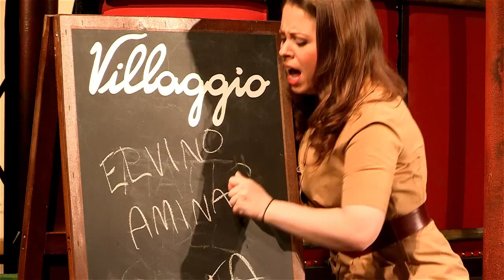Salzburger Landestheater: Trailer „La Sonnambula“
LA SONNAMBULA \ Vincenzo Bellini

Das Herz Elvinos schlägt für Amina, die Hochzeit ist nur noch eine Frage der Zeit. Sehr zum Missfallen der eifersüchtigen Lisa, die ihrerseits ein Auge auf den reichen Gutsbesitzer geworfen hat. Genau in dem Moment, als Elvino die Verlobung öffentlich machen will, erscheint Graf Rodolfo auf der Bildfläche und macht Amina ausgiebig den Hof. Als das Mädchen nachts schlafwandelnd in Rodolfos Zimmer landet und dort von Elvino und den Dorfbewohnern scheinbar in flagranti erwischt wird, ist der Skandal perfekt ...

Musikalische Leitung Lorenzo Coladonato / Inszenierung Agnessa Nefjodov / Ausstattung Eva Musil / Choreinstudierung Stefan Müller / Mozarteumorchester Salzburg / Chor des Salzburger Landestheaters